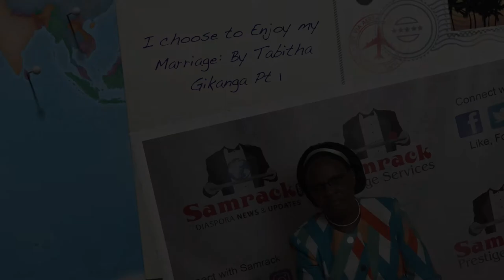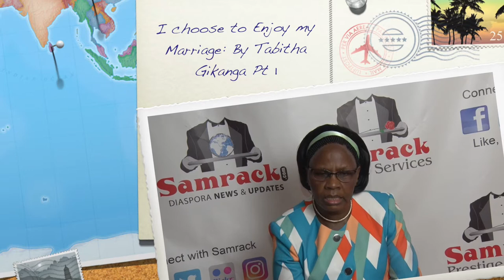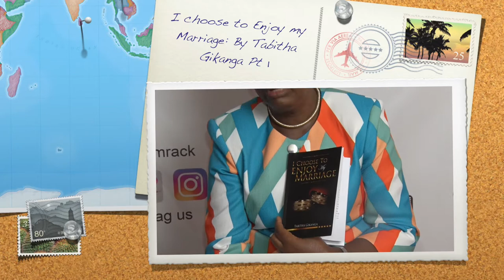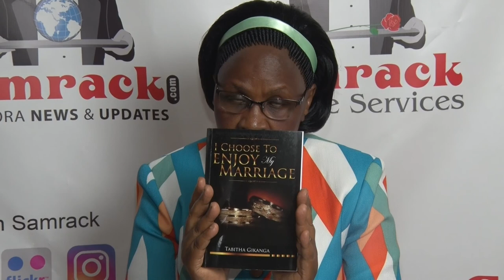I choose to Enjoy my Marriage: By Tabitha Gikanga Pt 2